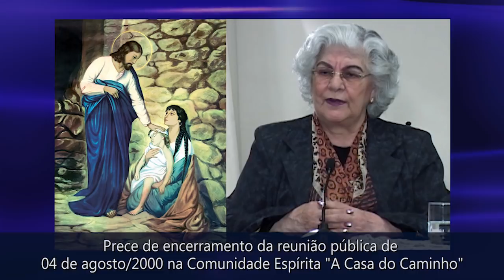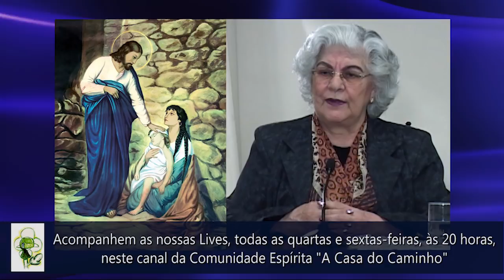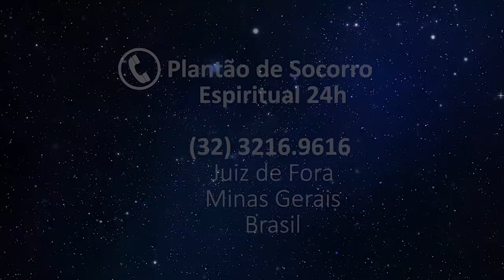DEVEMOS NOS UNIR EM TORNO DO BEM -- com a médium Isabel Salomão de Campos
Prece proferida pela médium Isabel Salomão de Campos em reunião pública na Comunidade Espírita "A Casa do Caminho", de Juiz de Fora (Minas Gerais), na noite de 04 de agosto de 2000.

Tema central: O ESPIRITISMO NOS ENSINA QUE TODOS PODEMOS E DEVEMOS SER TRABALHADORES DO BEM NA TERRA, EM FAVOR DA PAZ E DA FELICIDADE DA COLETIVIDADE.

Se você ainda não está inscrito em nosso canal no YouTube, faça sua inscrição agora e acompanhe a nossa programação. Além destas, que acontecem todas as quartas e sextas-feiras, publicamos pelo menos 4 novos vídeos toda semana. Através destes vídeos e lives, você se sintonizar com a Espiritualidade Superior e, ao mesmo tempo, aprender mais sobre a Doutrina Espírita, codificada por Allan Kardec, e sobre o Evangelho de Jesus.